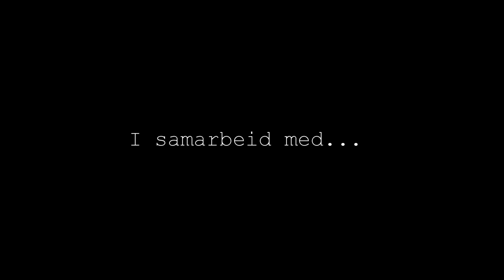Vinterjakt på rype med stående fuglehund - Del 2/2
Vinterjakt på rype er en utrolig spennende jaktform. Vi møter Jaktia -ambassadør Fredrik Dahle Klocke som deler sine erfaringer, tips og triks rundt denne jaktformen. Vi filmet i to dager, og møtte på så mange ryper som jeg aldri har sett maken til. Håper du tar en titt og nyter øyeblikkene vi forsøker å formidle gjennom filmen.